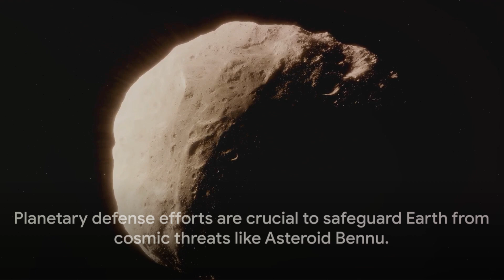Asteroid Alert: Top 5 Earth-Endangering Space Rocks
In this video, we delve into the fascinating world of asteroids and explore the top 5 most dangerous ones that pose a threat to Earth. We discuss their potential impact and the strategies that can be implemented for planetary defense. Join us as we uncover the science behind these cosmic giants and how we can protect our planet.

OUTLINE:

00:00:00 A Cosmic Threat
00:00:59 Number 5 - Asteroid Bennu
00:01:53 Number 4 - Asteroid Apophis
00:02:49 Number 3 & 2 - Asteroids Toutatis and 1950 DA
00:04:54 Number 1 - Asteroid 101955 Bennu
00:06:57 Recap and Closing